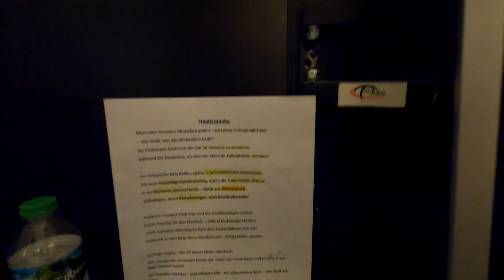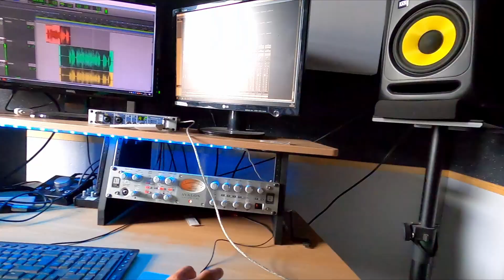So entsteht ein Raptext! Einblicke in die Trackentstehung. I Reimketten-Songwriting & Studiosession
Rein in die Albumvorbereitung heißt das Motto für den Herbst. Und so könnt ihr live dabei sein, während das kommende Album sich stetig weiterentwickelt. Von Einblicken in die Albumproduktion, bis hin zu Videodrehs, Alltagsroutinen, Sportsessions oder Insiderinfos ist alles dabei. Schaltet jeden Sonntag 18 Uhr ein, wenn es heißt: Road to WTAPT

Rudelpower!!!

JEDEN MITTWOCH:

Autotune-, Drogen- und Schnulzenrap; Statements & Skandale; Bitchfights im Boxring und vieles mehr sind der aktuelle Standard des Deutschrap. Eine Entwicklung, die KoyyyoTe gemeinsam mit Revilo in den kommenden Folgen einmal genauer begutachten werden und auf ihre Art & Weise kommentieren. Und selbstverständlich wird kein Blatt vor den Mund genommen. Namen wie SinanG, Rooz, RIN, T-Low, Cro, Badmomsjay, Dardan, KontraK, Kool Savas, Apache, Haftbefehl und zahlreiche andere werden aufs kritischste und die Lupe genommen, und mit Ihnen hart ins Gericht gegangen. Vielleicht gar der ein oder andere Front verteilt.
Auf den Straßen von Dresden werden wir uns Meinungen zu verschiedenen Themen einholen. Hier wird es nicht nur um Deutschrap, sondern vor allem um Themen der Gesellschaft gehen. Natur, Umweltschutz, Musikgeschmack, Konsumverhalten und viele andere Themen der Öffentlichkeit werden wir repräsentativ auswerten und kommentieren.

✖️► Wenn ihr mehr von KoyyyoTe hören wollt:

► Amazon Music